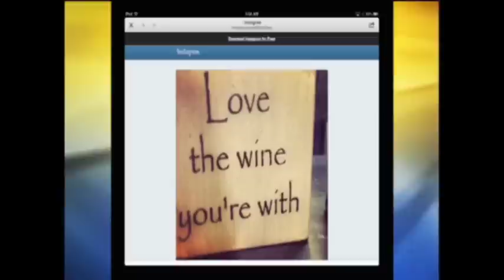KHQA This Morning shows you how to pick out the perfect wedding present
Weddings are a beautiful time for the bride and groom.
But it can be a little overwhelming as a guest, especially when you have to purchase a present.
Instead of showing up with a card filled with cash, KHQA's Kristen Aguirre gives you easy tips to create a unique and memorable gift.